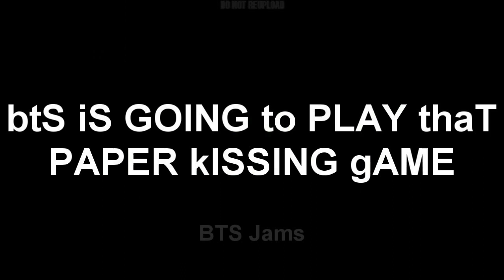BTS Crack #14 - Singing angels (Re-upload)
All my BTS crack videos!

Videos used:
0:50 - Fire MV
1:03 - Save me MV
1:32 - 2:32 - Taekook : &
2:48 - BTS kissing game